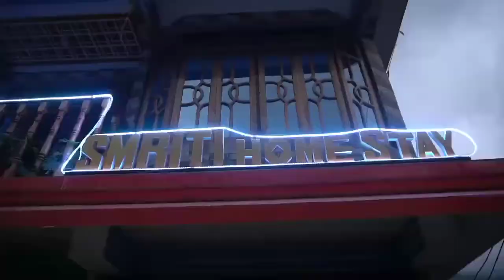Smriti Homestay Bijanbari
Welcome to Smriti Homestay
Smriti Homestay was established on 16 August 2022 at Bijanbari, Darjeeling, West Bengal. Our aim is to provide a comfortable stay to our guests. We offer accommodation in well-maintained rooms with attached bathrooms and other basic facilities. All rooms are equipped with modern amenities.
We have a team of experienced staff members who work hard to make sure that our guests enjoy their stay here. We try to maintain a clean environment and provide good hospitality. We also ensure that our guests get what they want. We have a 24*7 customer care service.